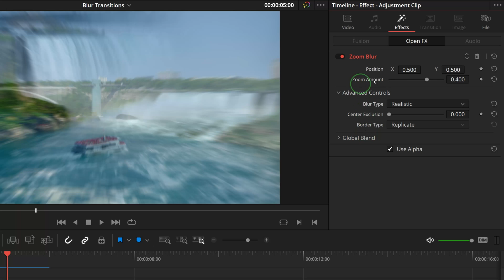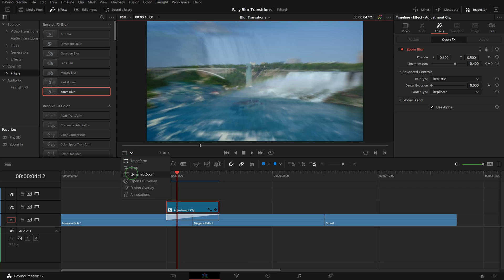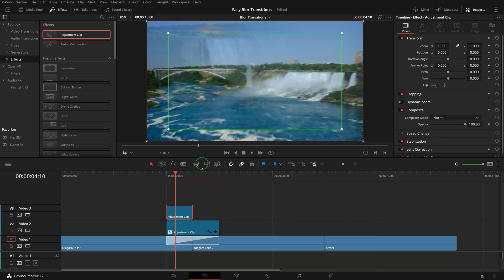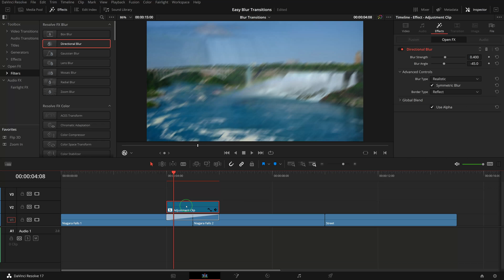Create Custom Blur Transitions with Adjustment Clip in DaVinci Resolve 17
In this video, we demonstrate a simple way of making various blur transitions with the help of adjustment clip in DaVinci Resolve 17.